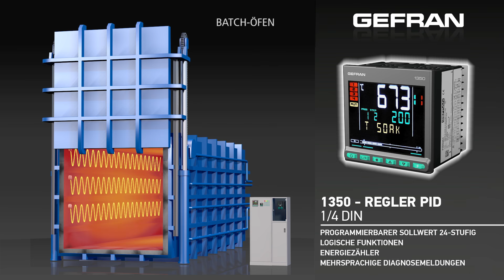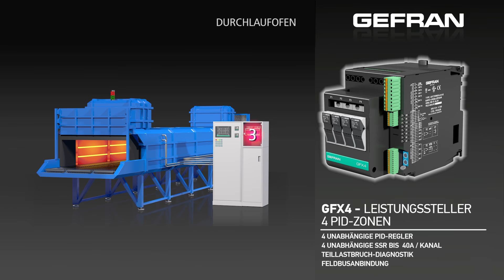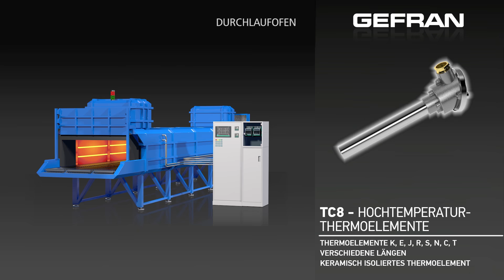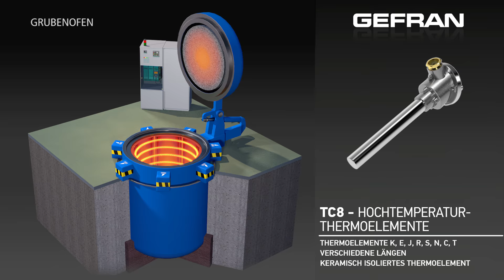Gefran solutions for heat treatment (GER)